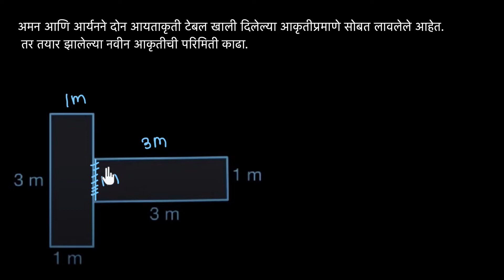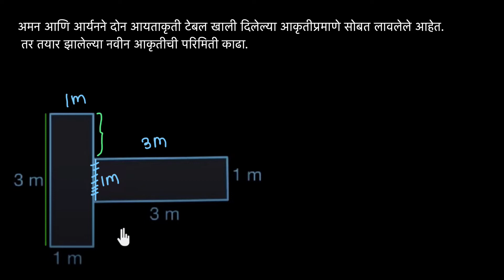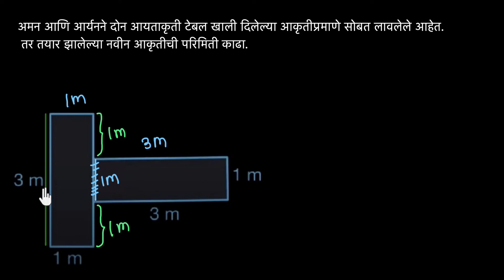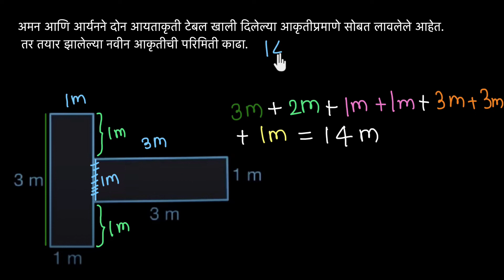परिमिती शाब्दिक उदाहरण - टेबल | SCERT Maharashtra